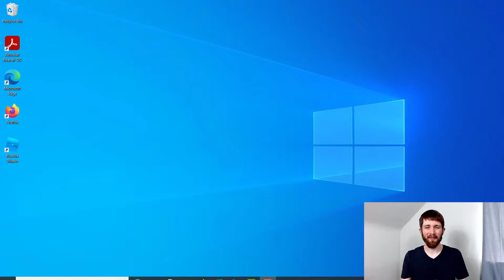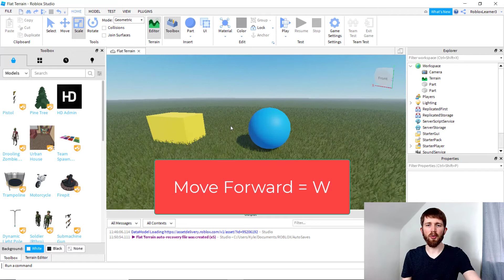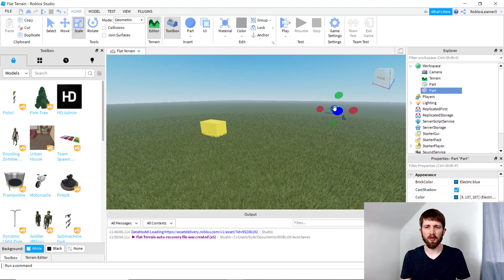How to Move the Camera in Roblox Studio, Zoom In and Out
Roblox Studio how to zoom in and out with your camera walkthrough.  Learn how to move camera angle in Roblox Studio.

*Be part of our community.

Roblox Studio is the building and scripting tool of Roblox and is free to use.  It provides you with the tools needed to create games that you can play.  All aspiring game developers can use the Roblox Studio and I love showing you how you can create your own games.  I hope you enjoyed this tutorial on how to move the camera.

If you have any questions on how to use Roblox Studio, please feel free to ask me in the comments section, I do my best to answer any questions you have.

Some of the links in this description are affiliate links, meaning, at no extra cost to you, we will earn a commission if you click through and make a purchase or start a trial. The opinions expressed are our own.

Best,

Kyle (Blox Dojo)